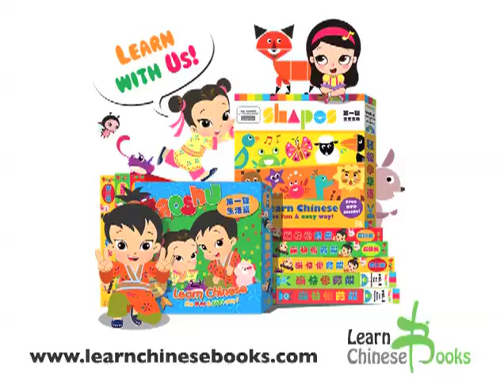Shapes - The Cicada and the Hornbill (Chinese)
Get Taoshu app for iPad from iTunes now!

The Cicada's singing kept waking the Great Hornbill as he was napping.  But, being a compassionate creature, the Great still saved the Cicada from drowning in the pond, for which his little friend was grateful.  In turn, the Cicada woke Great Hornbill with his song when Python was about to eat him while he was napping, thus saving him.